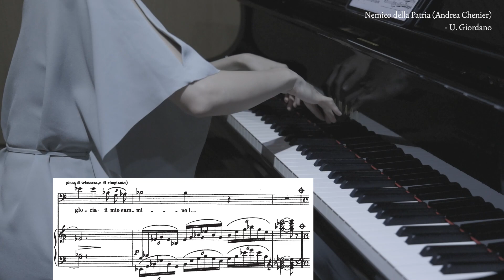Nemico della Patria "Andrea Chenier" - U. Giordano / piano accompaniment / Bariton / karaoke / 반주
**. Nemico della Patria?!
È vecchia fiaba che beatamente
ancor la beve il popolo.
scrive ancora
Nato a Costantinopoli? Straniero!
Studiò a Saint Cyr? Soldato!
riflette ancora, poi trionfante d'una idea subito balenatagli scrive rapidamente
Traditore! Di Dumouriez un complice!
E poeta? Sovvertitor di cuori
e di costumi!
a quest'ultima accusa diventa pensoso e gli si riempiono gli occhi di lacrime; si alza e passeggia lentamente

Un dì m'era di gioia
passar fra gli odi e le vendette,
puro, innocente e forte.
Gigante mi credea ...
Son sempre un servo!
Ho mutato padrone.
Un servo obbediente di violenta passione!
Ah, peggio! Uccido e tremo,
e mentre uccido io piango!
Io della Redentrice figlio,
pel primo ho udito il grido suo
pel mondo ed ho al suo il mio grido
unito... Or smarrita ho la fede
nel sognato destino?
Com'era irradiato di gloria
il mio cammino!
La coscienza nei cuor
ridestar delle genti,
raccogliere le lagrime
dei vinti e sofferenti,
fare del mondo un Pantheon,
gli uomini in dii mutare
e in un sol bacio,
e in un sol bacio e abbraccio
tutte le genti amar!

**. 조국의 적이라고?
그것은 오래된 이야기일 뿐이지
여전히 사람들을 기쁨에 도취되게 하는.
콘스탄티노플 출신이라고? 외국인이군!
생 시르 사관학교에서 공부했다고? 군인이군!
반역자야! 뒤무리에의 공범일 뿐이라고!
시인이라고? 사람들의 마음과 전통을 뒤바꾸는 놈이지!
기뻤던 한 시절이 있었지,
증오와 복수 사이를 오가던,
순수하고, 죄가 없고 강했었어.
나 자신을 거인이라 믿었었지...
그러나 나는 항상 하인일뿐
주인만 바꾼 것 뿐이야.
포악한 열정을 따르는 하인일 뿐이지!
아, 더 나쁜놈이라고! 죽이고 떨지,
그리고 죽이며 울지!
해방의 아들인 나는,
세계를 위한 그 함성의 소리를 처음으로 들었어,
그리고 그 함성과 나의 함성을 하나로 만들었지….
꿈의 목적지였던 그 신념을 지금은 잃은 것인가?
내가 걸어왔던 명성 앞의 그 길이 얼마나 빛났던가!
사람들의 마음속에 있는 그 생각과 양심을 다시 일으키고,
패자들과 고통받는 자들의 눈물을 모아서,
세상을 판테온으로 만들고, 사람들을 신들로 바꿀 거야,
그리고 입맞춤과 포옹으로 모든 사람을 사랑하리!

**. Enemy of the Fatherland ?!
It is old fairy tale that blissfully
the people drink it.
he still writes
Born in Constantinople? Foreigner!
Did he study in Saint Cyr? Soldier!
he reflects again, then triumphant with an idea immediately flashed and he writes quickly
Traitor! Of Dumouriez an accomplice!
And poet? Subversion of hearts
and costumes!
the latter accusation becomes pensive and his eyes fill with tears; he gets up and walks slowly

One day I was happy
pass between hatreds and revenge,
pure, innocent and strong.
Giant believed me ...
I am always a servant!
I changed my master.
An obedient servant of violent passion!
Ah, worse! I kill and I tremble,
and while I kill I cry!
Me of the redeeming son,
for the first I heard his cry
for the world and I have my cry to him
united ... I have lost faith
in the dreamed destiny?
How radiated he was with glory
my path!
Consciousness in the hearts
awakening the people,
collect tears
of the vanquished and suffering,
make the world a Pantheon,
men in gods change
and in a single kiss,
and in a single kiss and hug
all the loving people! etc.
Now I deny the holy cry!